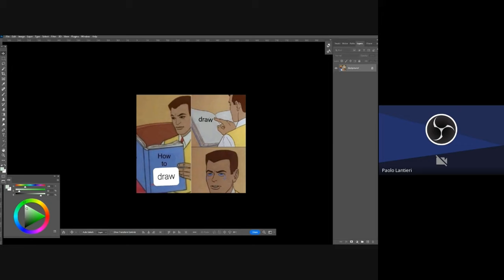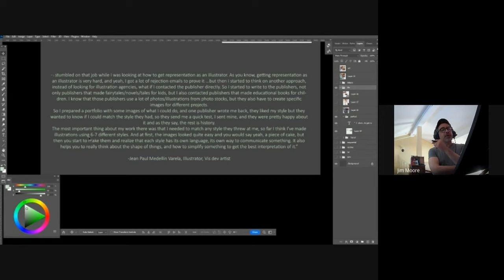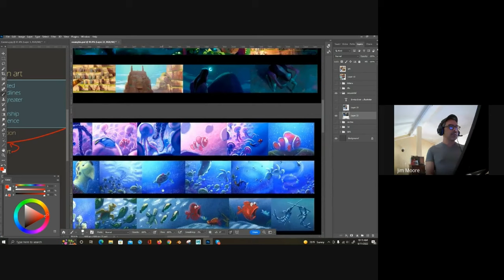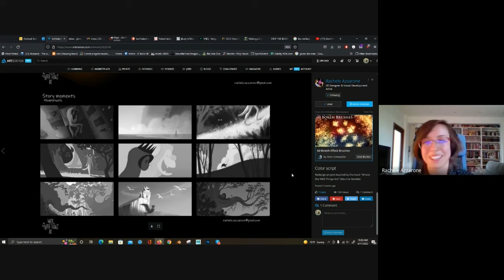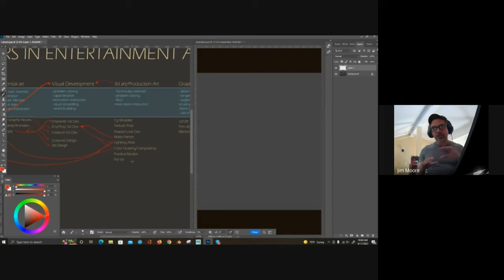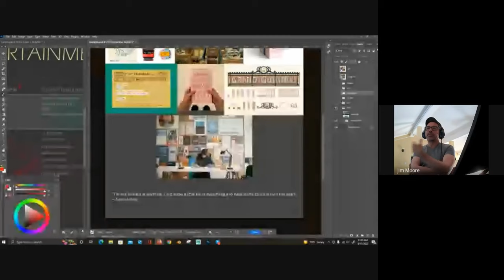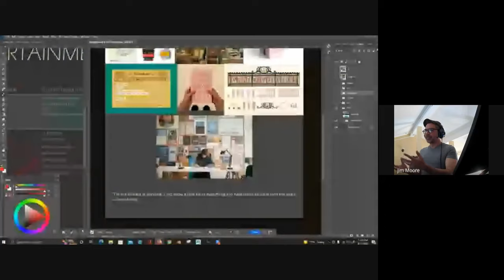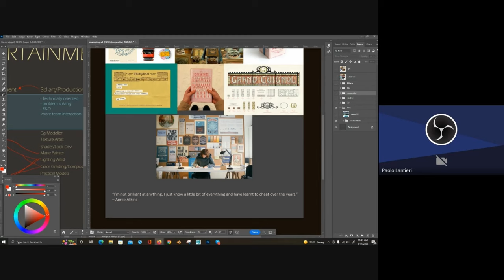Jim Moore: Careers in Entertainment Art + AMA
Recording of the lecture that Jim Moore (Art Director at Wild Canary Animation) did for IDEA Academy on June 11th, 2022.

If you liked the video, thumbs up and comments are always welcome :)

Please refrain from:
- Replying to spam and trolls' comments
- Advertise your own channel/activity/business